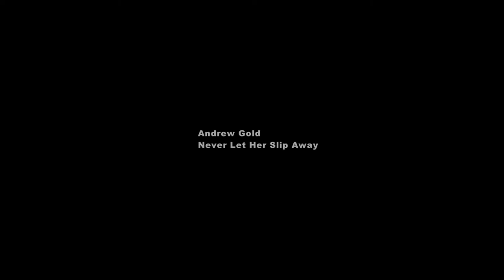Wheaten Terrier eating bitter gourd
Wheaten Terrier